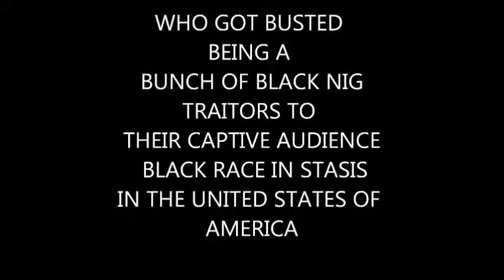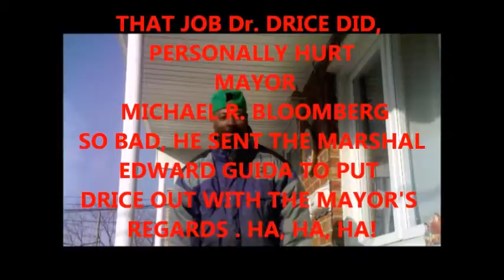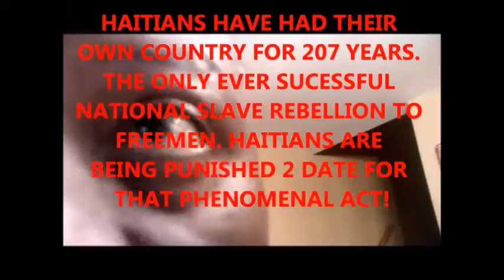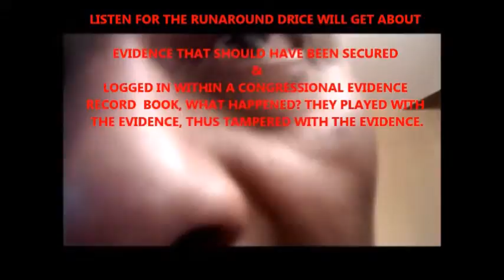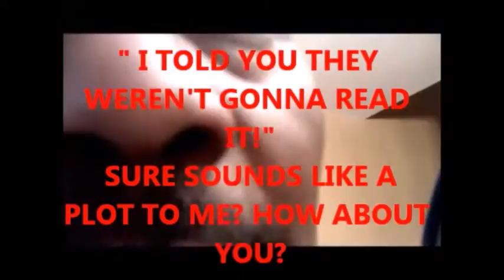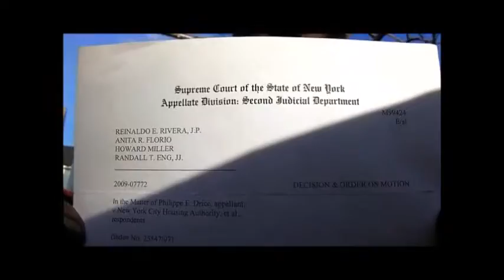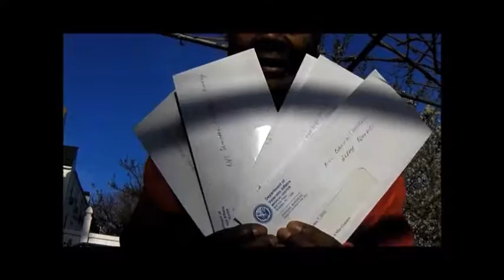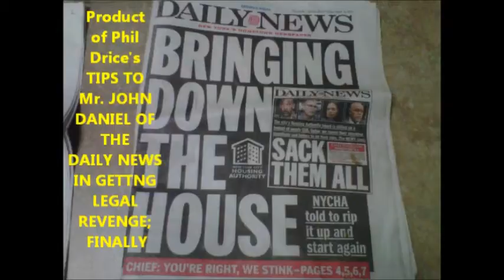The DRICE GLOBAL FREE SPEECH T V # 2 & Evidence Black Elected officials R TRAITORS & just puppets F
My life had a hard turn from 1999 to 2015 due to government corruption in a religious city state (NYC) that thrives on religious oppression.

I conquered all my enemies and all my demons except for one? Eddie Drice wants to make a family of his own is the end game here in the works. I must return to work to be able to afford family life because I believe in security & don't like headaches.

Today is today & it is the first day of the rest of my life and I can't blow this opportunity to be in a way to live in a state of sustained happiness is all this is about.